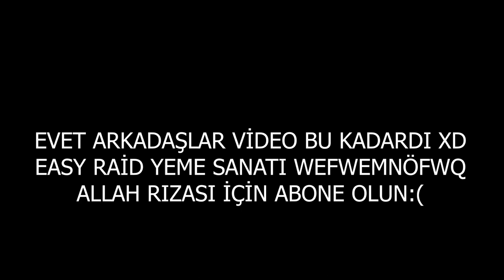ADAMLARI 100 KERE KESTİK RAİDE GELDİLER! - RUST TÜRKÇE DUO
✓ Sizlere düzenli olarak video paylaşmamı istiyorsanız YORUMLAR kısmına DÜŞÜNCELERİNİZ ve FİKİRLERİNİZİ yazmayı unutmayınız.

✓ Bıraktığınız yorumların hepsine CEVAP veriyorum. Bıraktığınız 1 yorum bile benim azmimi hevesimi arttırıyor. İstediğin kadar yorum bırakabilirsiniz.

✓ Arkadaşlar bu benim ilk videom o yüzden bana tavsiye vermek istiyorsanız yorumlarda yardım ederseniz ve bahsederseniz sevinirim iyi seyirler.

👨‍🎓 Herkese Selam. Ben Mustafa, 17 yaşındayım. Bursada  yaşıyorum. Hobi olarak bilgisayar oyunları oynayarak eğlenceli gördüğüm yerleri video çekerek sizlere paylaşmaktayım. Evimden dışarı çıktığım vakitler'de küçüklüğümden beri sevdiğim sporu devam ettiriyorum. Profosyonel olmasamda bir kulüpte Futbol oynuyorum ve Boksla uğraşıyorum. Umarım beni ve paylaşacağım videolarımı beğenirsiniz.

💻 Sistem Özelliklerim ve Ekipmanlarım ⏭
×  GPU:  NVIDIA GeForce GTX 1650
×  CPU:  AMD Ryzen 5 3500
×  RAM:  16GB
×  Mouse:  Logitech G300S
×  Klavye: Gamepower Ogre RGB
×  Monitor:  Acer 24 inç 1ms
×  Kulaklık:  Gamepower Fujin 7.1
×  Mousepad: Razer Goliathus Extended Control Mousepad 70x30 cm

🔨 Programlarım ⏭

×  Kayıt Programı: OBS Studio
×  Edit Programı: Adobe Premiere Pro 2022

〽️〽️ Video Etiketleri (Tags) 〽️〽️